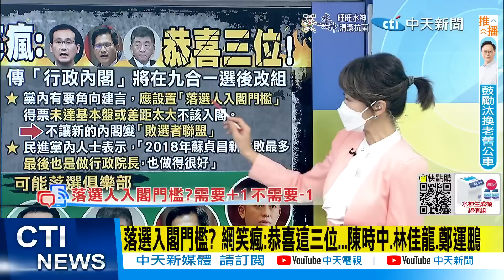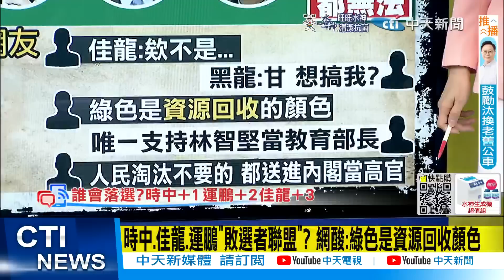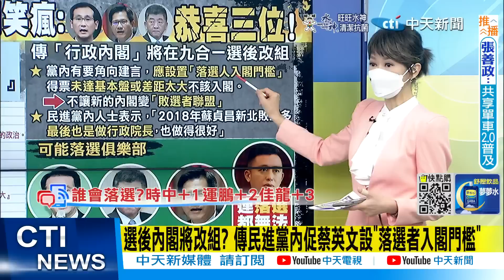【盧秀芳辣晚報】選後內閣將改組? 傳民進黨內促蔡英文設"落選者入閣門檻" 網笑瘋:恭喜這三位...@中天新聞CtiNews 精華版